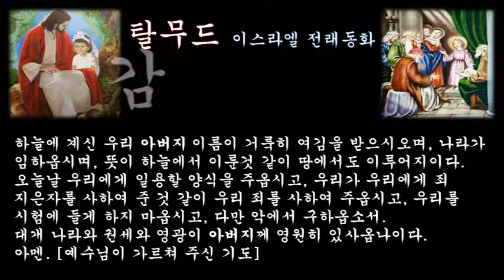‹은혜나눔›탈무드：감사함, 돈：삶의지혜 ＠ 오늘의교훈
이 세상 최초의 인간은 빵을 먹기 위하여 얼마나 많이 일을 해야 했을까. 먼저 밭을 갈아 씨를 뿌리고, 그런 뒤 그것을 가꾸어 거두어드려서 빻아 가루로 만들고, 반죽하고, 굽는 등 여러 단계의 과정을 거치지 않고는 안 되었을 것이다. 그러나 지금은 돈만 있으면 빵집에서 만들어 놓은 빵을 손쉽게 살 수 있다.

옛날에는 혼자서 모두 해야 했던 일을 여러 사람이 나누어 하고 있기 때문이다. 그러므로, 빵을 먹을 때는 많은 사람에게 감사하는 마음을 잊으면 안된다.

최초의 인간은 입을 옷 하나를 만들기 위하여 얼마나 많은 일을 해야 했을까. 들에 가서 양을 사로잡아 그것을 키워, 털을 깎고, 그 털로 실을 만들어 옷감을 짜고, 그것으로 다시 옷을 지어 입기까지는 많은 수고가 필요했다.

그런데 지금은 돈만 있으면 양복점에서 마음에 드는 옷을 사 입을 수 있다. 옛날에는 한 사람이 해야 했던 많은 일을 여러 사람이 나누어 하고 있기 때문이다. 그러므로, 옷을 입을 때는 많은 사람들에게 감사하는 마음을 잊어서는 안된다.